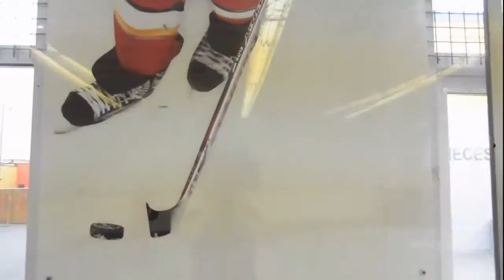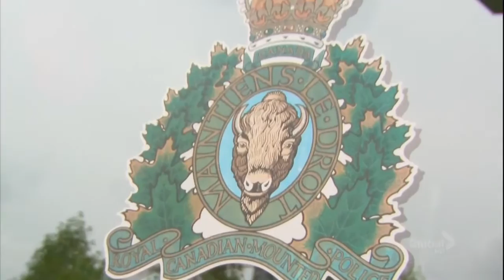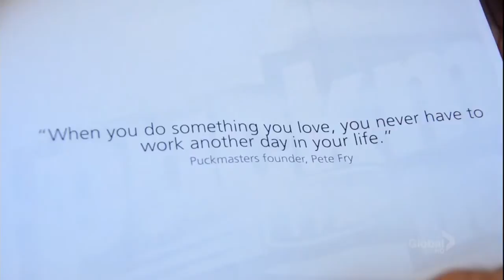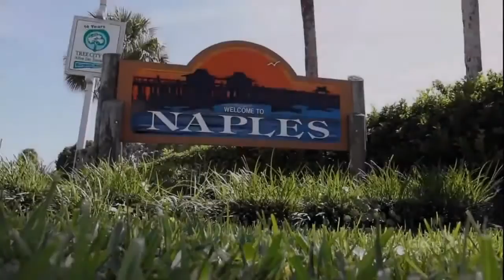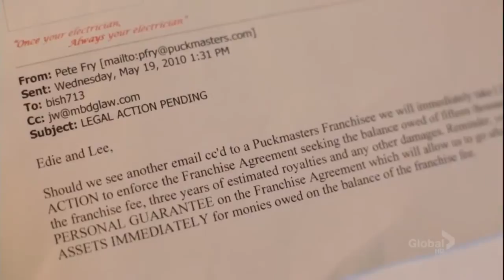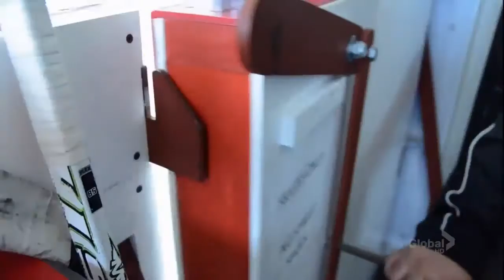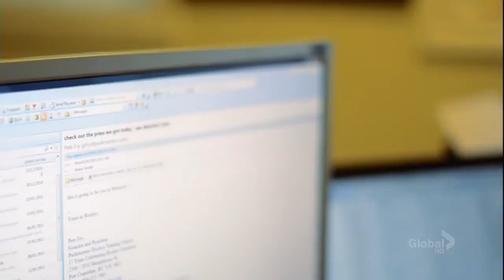16x9 - The puck stops here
The man behind the 'Puckmasters' brand claims to have the largest hockey training franchise in North America - so why are so many of the people who bought in so upset? Sean O'Shea reports.